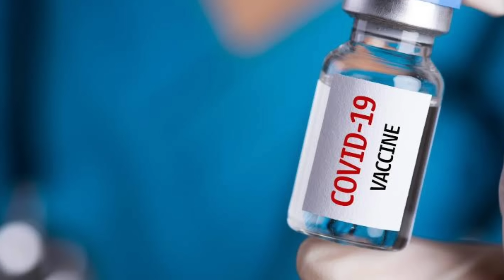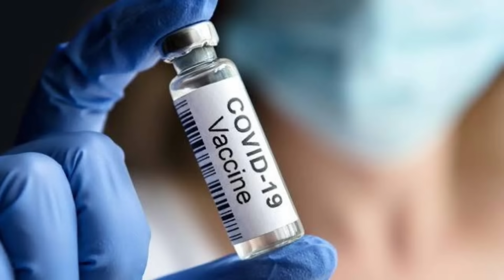Nobel Prize Winner French Virologist Professor Luc Montagnier vaccination Creating New variants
फ्रांस के नोबेल पुरस्कार विजेता Prof. Luc Montagnier ने दावा किया है कि कोविड टीकाकरण की वजह से कोरोना के नये वेरिएंट आये हैं जो पहले से ज्यादा घातक हैं. महामारी विज्ञानियों को इस घटना के बारे में पता है लेकिन वो चुप हैं. इस घटना को एंटीबॉडी-डिपेंडेंट एनहैंसमेंट (एडीई) कहा जाता है.